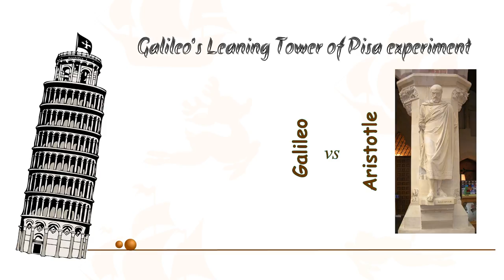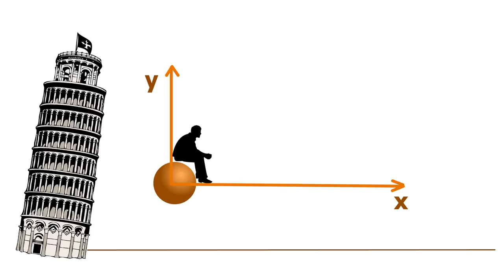опыты Галилея и Аниматрон на Пизанской башне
Движение тел в системе отсчета, падающий с ускорением свободного падения.